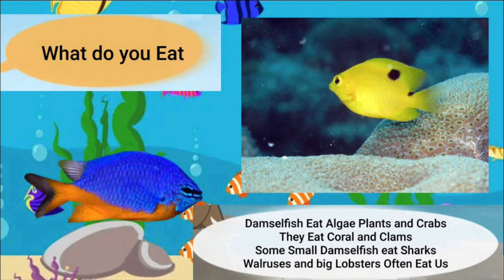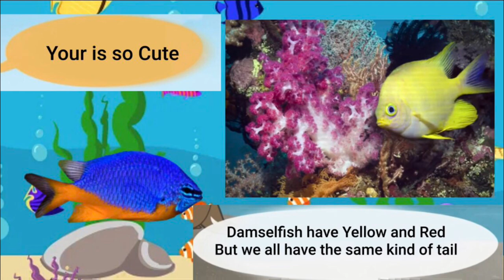Meet the Animals 28: Damselfish